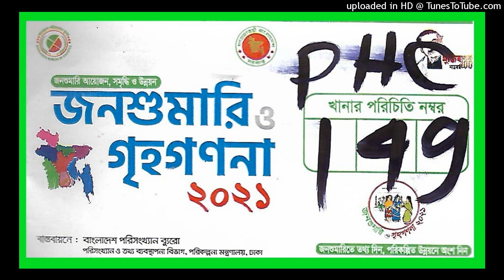(T.O. LICENCE NO 06/96. REGISTRATION NO. C-375(12)96 )